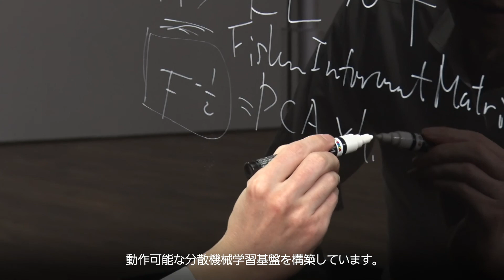原田教授研究紹介／Prof. Harada's research project.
Beyond AI 研究推進機構 原田教授の研究概要紹介VTRです。
基礎研究・AI自体の進化「少ない教師データからの高精度予測モデル自動構築」研究プロジェクトの概要をご紹介いたします。

This is a VTR introducing the project by Prof. Harada of the Institute for AI & beyond.
Basic Research | Advancement of Fundamental AI "Automated Learning of High Accurate Prediction Model from Limited Supervised Data".